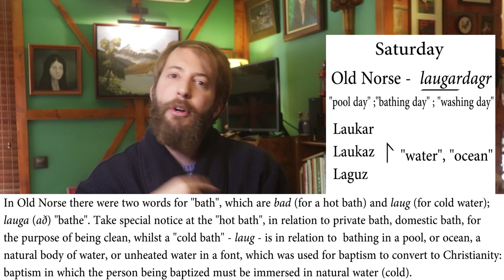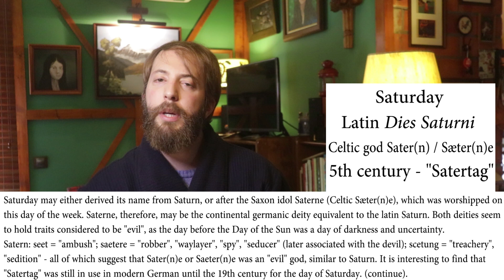The Origins: Names of the Days of the Week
Let's explore the origins of the Names of the Days of the Week in the English language, and the pagan deities behind each. For that, we must look into several old and modern germanic languages, as well as Latin classical influence. Enjoy!

Intrigued by the thumbnail? It's quite simple, from Latin classical influence we have 7-days week, and the week begins with the sun and ends again with the sun (Sunday). The way you draw a 7-pointed start is by the very top, beginning with the sun (sunday), crossing down to the moon (monday), up again but to tuesday, then wednesday, and on and on you go dawing your 7-pointed star passing through all the 7 days and ending again where you had begun - The Day of the Sun.